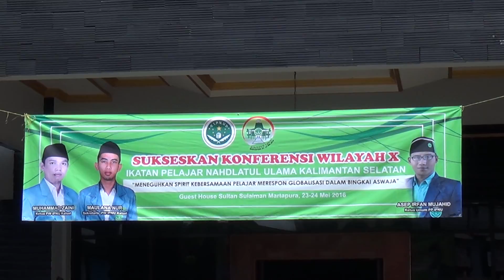INTAN TV (Pembukaan Konferensi Wilayah Ikatan Pelajar Nahdatul Ulama Kal-Sel 23 Mei 2016)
Pembukaan Konferensi Wilayah Ikatan Pelajar Nahdatul Ulama Kal-Sel 23 Mei 2016